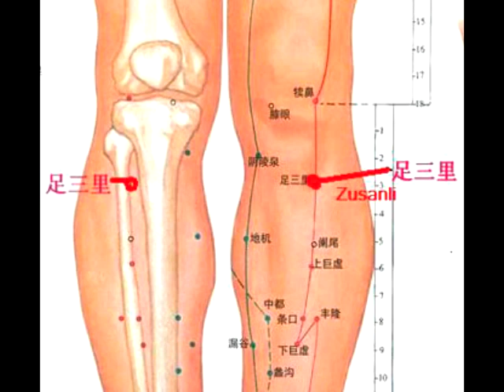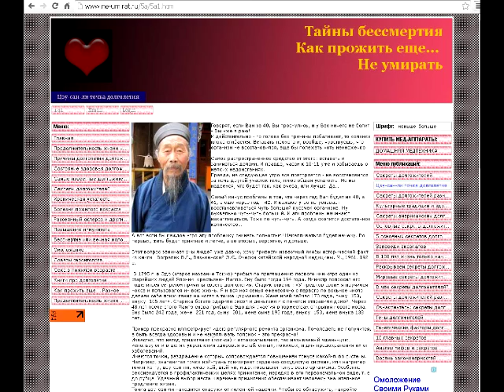Биологически активные точки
В 2 раза увеличилась продолжительность жизни у мышей, после этого эксперимента. А человек на сколько продлит свою жизнь?
Эксперимент по воздействию на биологически активные точки совсем не сложный. Важна только регулярность применения и стимуляции точки цзу-сан-ли.

Более подробная информация по увеличению продолжительности жизни, а так же оригинальный отчет о стимуляции биологически активной точки  цзу-сан-ли смотрите на сайте.